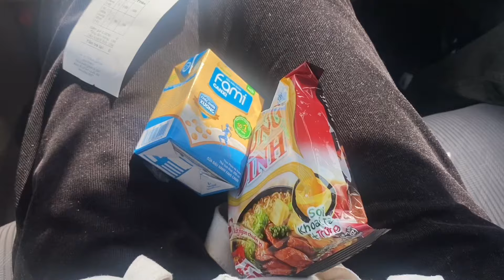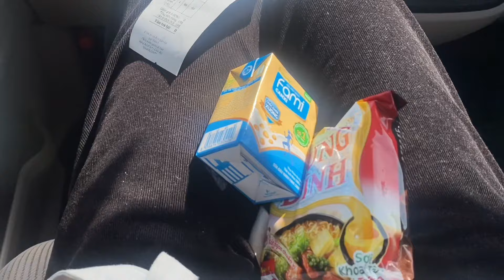岩間邸の隣にできたベトナム料理屋に行ってみた【愛知県岩倉市】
3/20撮影

岩間邸の隣に出店したということで悪目立ちしてますが、普通に良いお店です！ベトナム人の店員さんがとても親切で好印象でした！😊